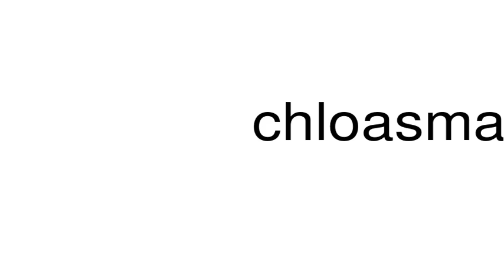How to pronounce chloasmata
This is a satire channel. This is a satire channel. How to pronounce the word chloasmata.